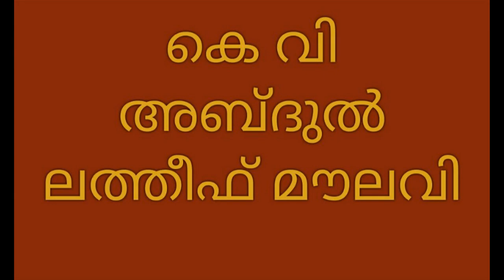KV ABDUL LATHEEF MOULAVI പ്രബോധനം അന്നും ഇന്നും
ജുമുഅഖുതുബ
മസ്ജിദുല്‍ മുജാഹിദീന്‍
കോഴിക്കോട്